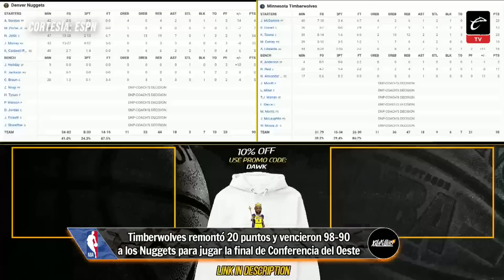XILAKILLERS | ¿QUIÉN es FAVORITO para SER CAMPEÓN del CLAUSURA 2024?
🔥 Definida la final del Clausura 2024: América vs Cruz Azul. Los Xilakillers con Virginia Ramírez, Alonso Basurto y Fernando Lara debatiendo sobre las semifinales de vuelta.

📌 América derrota a Chivas y avanza
📌 Anselmi sufre pero mete al Cruz Azul a la final
📌 El fracaso del 'Tano' Ortíz y Rayados
📌 Playoffs de la NBA: Timberwolves eliminan al campeón